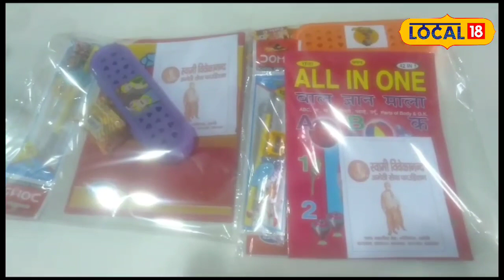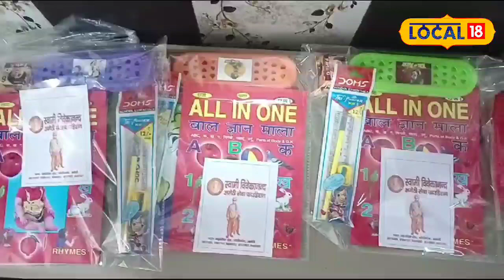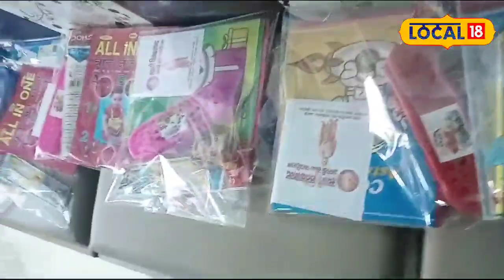अमेठी का यह शख्स दोस्तों के साथ मिलकर करता है गरीबों की मदद, 5 साल से जारी है मुहिम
आदित्य कृष्ण/अमेठी. अमेठी में बिना किसी पद पर रहे एक शख्स लोगों की निस्वार्थ भाव से मदद कर रहे हैं. उनका मानना है कि गरीबों की सेवा करना ही सबसे बड़ा धर्म है. यह सेवा भाव का कार्य वे कई वर्षों से अपने दोस्तों के साथ मिलकर कर रहे हैं और इसके लिए वह लोगों के सहयोग के साथ-साथ अपने निजी खर्चे में कटौती करके यह परोपकार करते हैं.

गुड्डू सिंह अमेठी के तुलसीपुर गांव के रहने वाले हैं. परिवार से संपन्न हैं, लेकिन बचपन से ही इनमें गरीबों की सेवा भाव का जज्बा है और इसी क्रम में पांच वर्षों के अधिक समय से गरीबों की मदद करते नजर आते हैं. उनके दोस्त समीर राणा, रवि भान सिंह, आदर्श शुक्ला और शुभम श्रीवास्तव भी साथ रहते हैं. सभी अलग-अलग कार्यों से जुड़े हैं, लेकिन लोगों की मदद करने के लिए इनके पास पूरा समय रहता है.

गरीबों तक पहुंचती है मूलभूत सुविधा
गुड्डू सिंह का कारवां हर गरीब परिवार तक पहुंच रहा है. चाहे गरीब को आर्थिक समस्या हो तो उसे गुड्डू सिंह दूर करते हैं या फिर उसका स्वास्थ्य खराब हो तो गुड्डू सिंह उसके लिए दवा की व्यवस्था करते हैं. वर्तमान समय में युवाओं को नशे से दूर करने के साथ अशिक्षित बच्चों को पढ़ाई की ओर गुड्डू सिंह पहुंचा रहे हैं और बच्चों को वर्तमान समय में गुड्डू सिंह किताब कॉपियां और पढ़ने लिखने से संबंधित जरूरी सामान उपलब्ध करा रहे हैं. उनका कहना है कि कुछ समय में वे बच्चों को निशुल्क अध्यापक भी मुहैया कराएंगे जो उन्हें पढ़ा लिखा कर ज्ञानवान बनाएंगे.

हर गरीब की मदद करना हमारा उद्देश्य
गुड्डू सिंह ने बताया कि यह कार्य 5 वर्षों से जारी है और हमारा उद्देश्य है कि हर गरीब की मदद हो सके. इस उद्देश्य से हम सब यह कार्य कर रहे हैं. हमारे साथ कई लोग हमें सहयोग करते हैं यदि सहयोग नहीं मिलता है तो हम सब अपने निजी खर्चे से इस कार्य को सरलता से संचालित करते हैं उद्देश्य है कि किसी भी गरीब को किसी भी प्रकार की समस्या न हो.